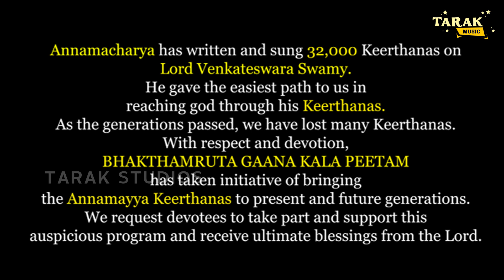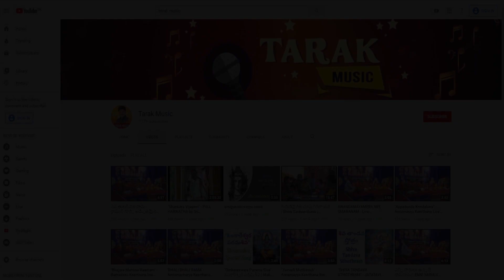"MELU MELU VIBHUDAA" - Annamayya Keerthana | మేలు మేలు విభుడా | అన్నమయ్య కీర్తన | TARAK MUSIC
Music & Singer : Padala Taraka Ramarao | సంగీతం & గానం : పడాల తారక రామారావు

మేలు మేలు విభూడా మెచ్చితి నిన్నునిప్పుడే
 చాలునన్న వినయాలు సారే సారే వలేనా ll మేలు ll

నిన్న నేటి పొందుల నేడీ గాన
మన్నలను ఇంతేసి మరిగించ వలెనా
వన్నెనీ పోలికే గాన వాగులొక్క సరిగా
పన్నీ ఇకనన్ను ఒడబరచగ వలెనా ll మేలు ll

బాససేసుకొనమా భావములు వెలిత
సేసపెట్టి నీ గుణాలు చెప్పా వలెనా
ఆసలెల్లా దక్కవా అప్పుడే మొక్కవా
వేసరా కింకరనన్ను వేడుకోవలెనా  ll మేలు ll

గక్కున మోహించమా కన్నులంతనియమా
చెక్కు నొక్కి బుజ్జగించి సేవసేయ వలెనా
ఇక్కువ శ్రీ వెంకటేష ఇంతలోనే కూడితివి
నిక్కీ నిక్కీ చూచినవ్వు నేడు నాతో వలెనా  ll మేలు ll